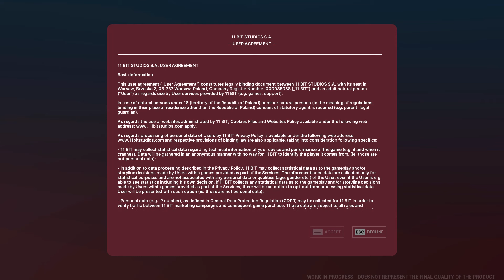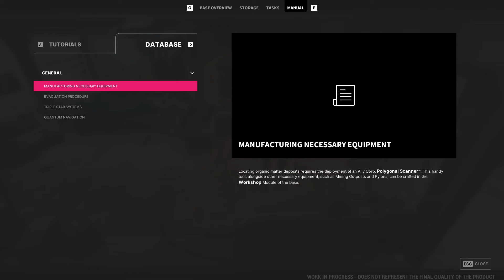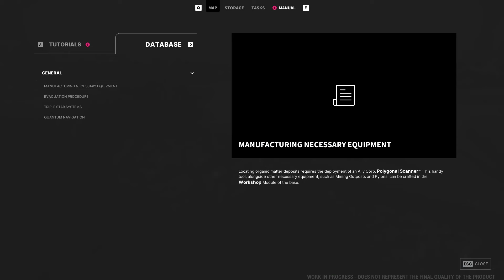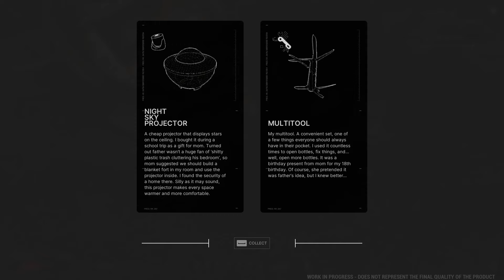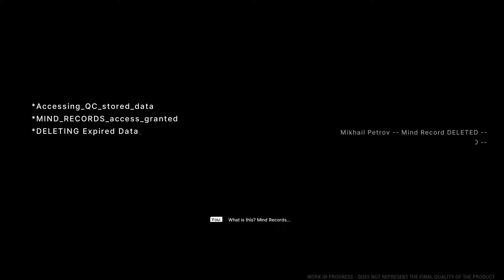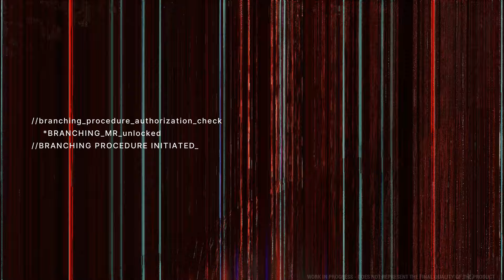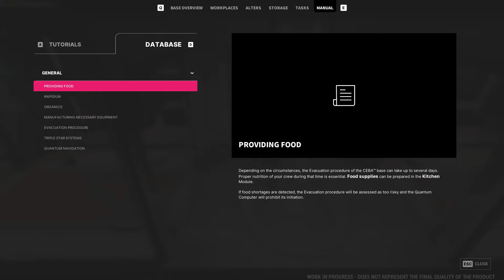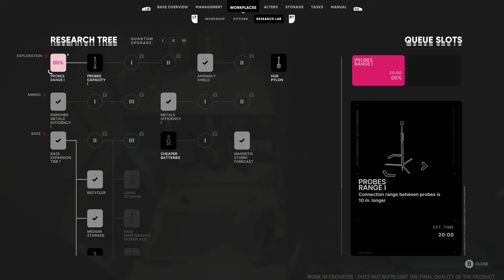The Alters Demo just wow the idea of this game.